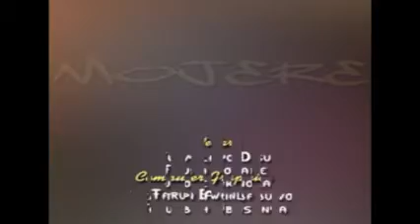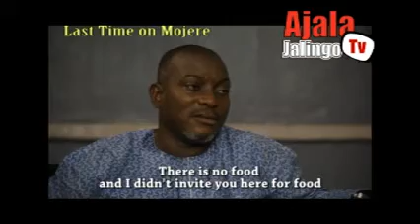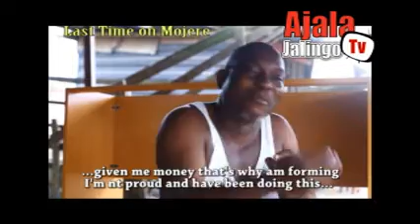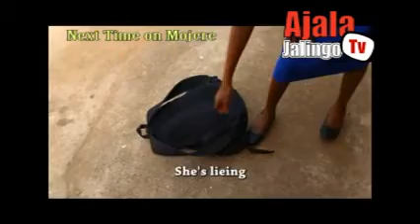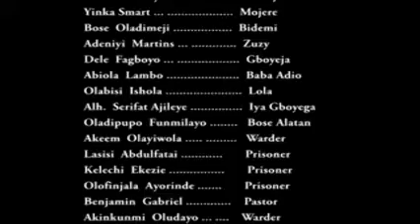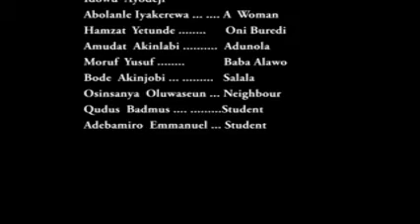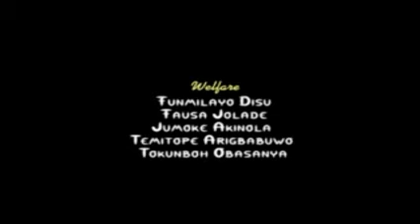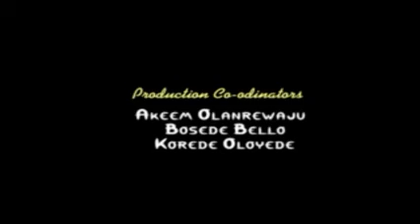Mojere - (Episode - Six) 2022 Yoruba Series, this is a new episode and something you'll love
Mojere Episode Six, this is the sixth episode from the Mojere Series and it a beginning of an interesting Yoruba drama series. You may not get the gist until you follow the series religiously. Full of intrigues and suspense.